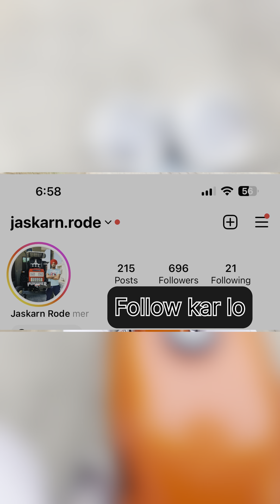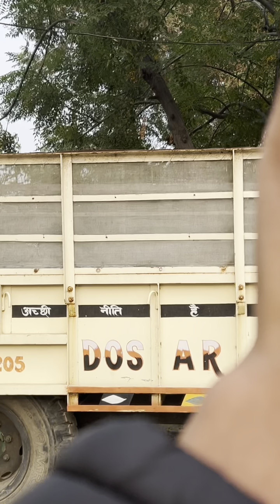New share. Sonalika and swaraj855 ta and barshi ta gya . Jaskarn rode